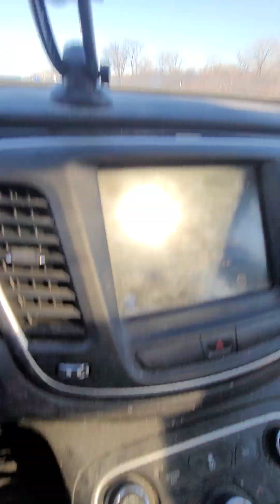Car accident 2 cars jamming up the whole road car accidents What happened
Is Chicago Illinois on mannheim interview car accident rocking the entire northbound lane Bark at a pop yelling saying why don't you see the cone can't throw around the cone lol Is Chicago Illinois biography just happened